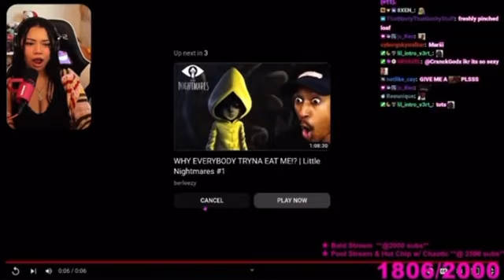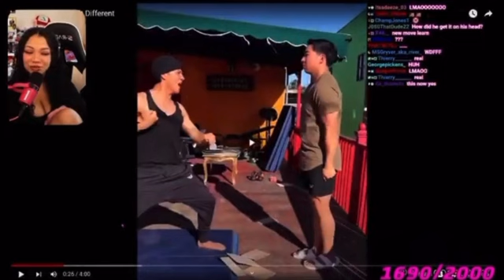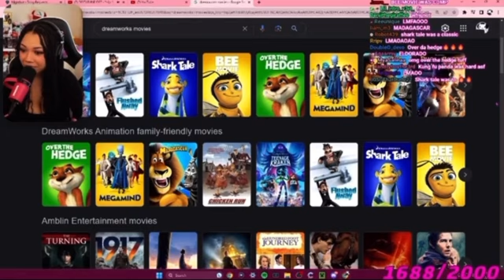Mari’s Funniest Clips Of This Month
Funniest Clips Of This Month

Twitch.tv/mari

imdontai

kai cenat talks to mari

mari and yourrage

mari

MARI SHORTS

mari and yourrage talk mari japan

mari talk to kai cenat

yourrage forgive mari